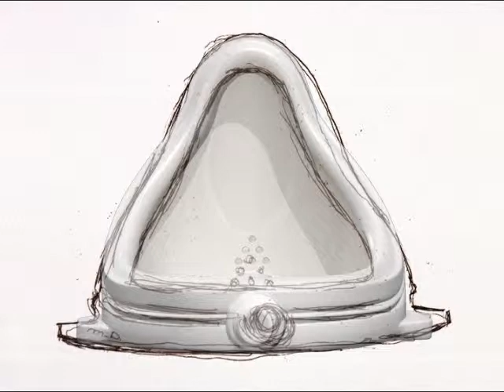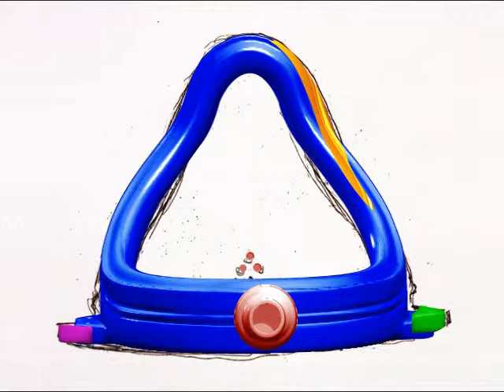Marcel Duchamp - Urinal Series, Etching